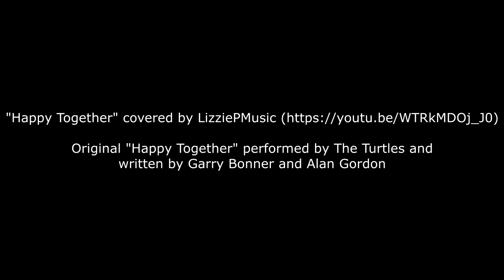Friendship: A Vanilla WoW Story [Classic World of Warcraft]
Original "Happy Together" song performed by The Turtles and written by Garry Bonner and Alan Gordon. The cover of "Happy Together" in this video was performed by LizziePMusic

Pop filter
Mic stand
Video editing software

Vanilla / Classic World of Warcraft Let's Play